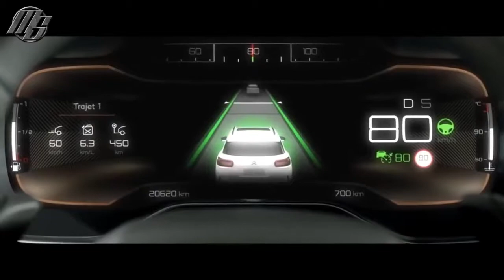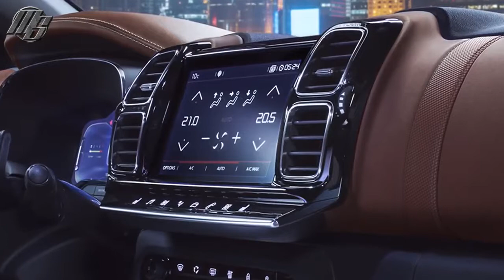Citroen C5 Aircross SUV 2019 - Interior Exterior and Drive | what car - Motorshow